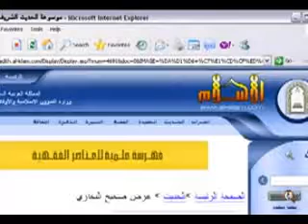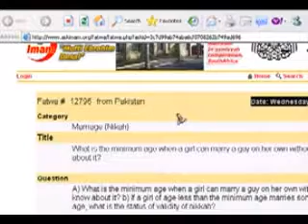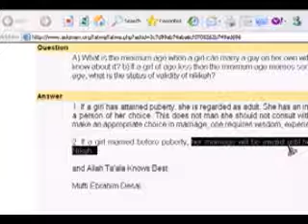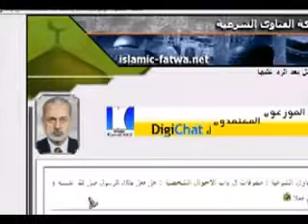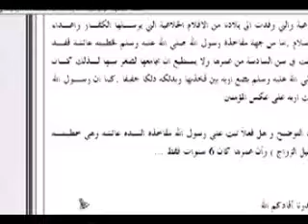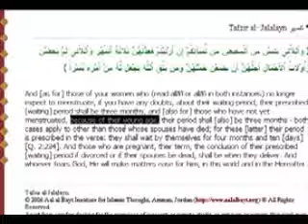QURAN AND CHILD SEX OFFENSES OF MUHAMMED EXPOSED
Support: ChristianPrince

Acts17Apologetics
JihadWatchVideo
usama dakdok
Brigitte Gabriel
Bill Warner
Ann Barnhardt
Trinity Channel 2
JesusOrMuhammad